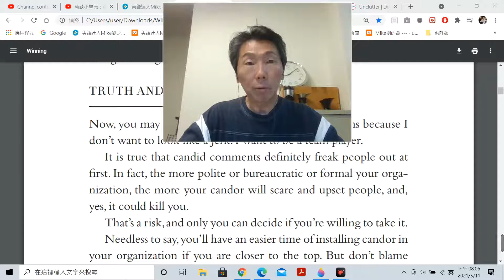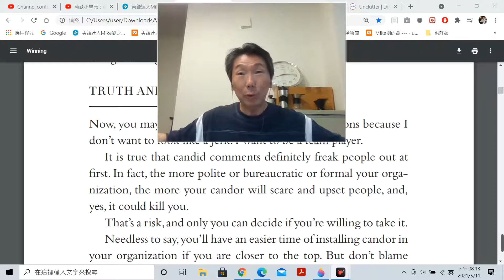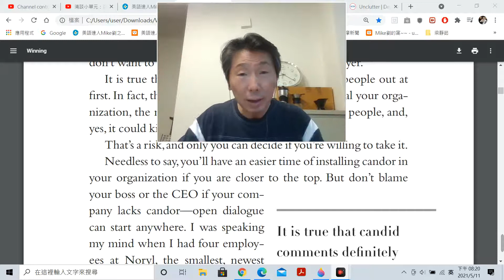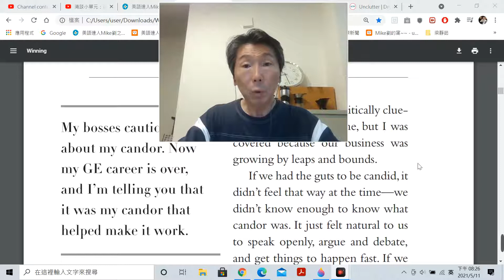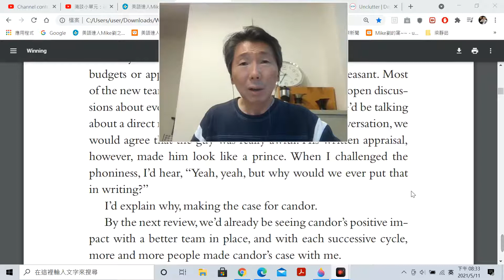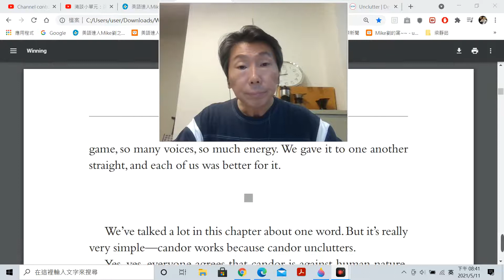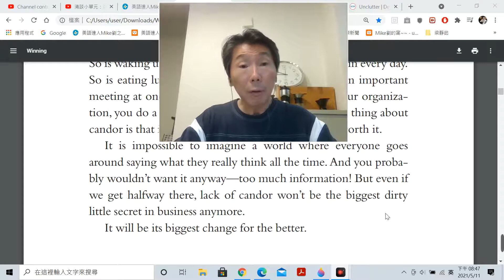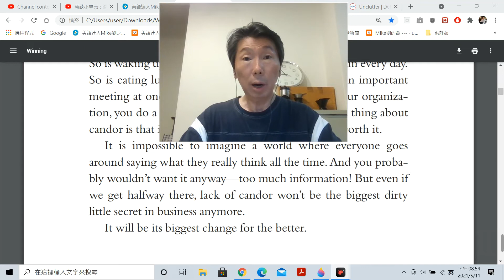清談小單元：淺談 Jack Welch 的管理哲學-7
Winning: TRUTH AND CONSEQUENCES